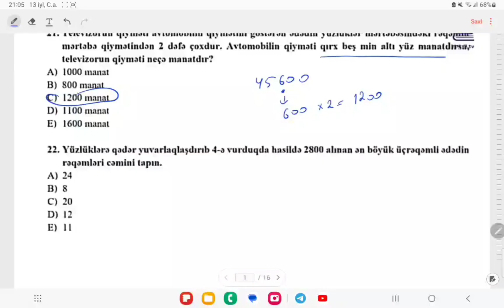Hafis müəllim| Sual izahı